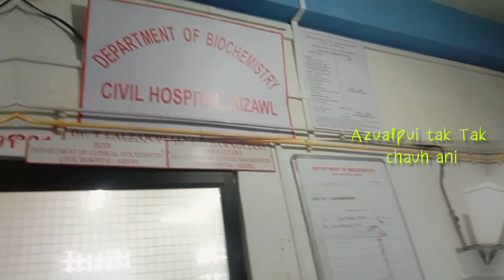Biochemistry | Duty | Civil Hospital Aizawl